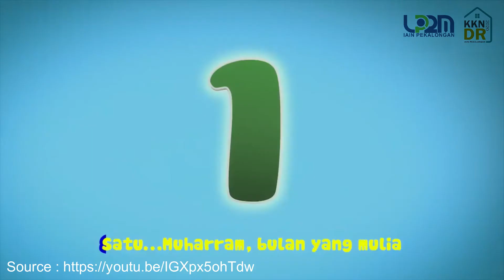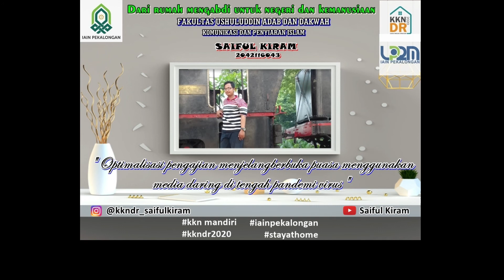Opening video KKN DR 2020 IAIN Pekalongan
Video pembukaan kegiatan KKN DR (Kuliah Kerja Nyata Dari Rumah) IAIN Pekalongan 2020.  Tema KKN DR dari saya adalah : "Optimalisasi Pengajian Menjelang Berbuka Puasa Menggunakan Media Daring Di Tengah Pandemi Virus". Selamat menyaksikan 🙏🏻🙏🏻.

Kritakn dan saran dari kalian sangat berarti untuk mengembangkan dan memperbaiki kualitas video berikutnya 😊🙏🏻.